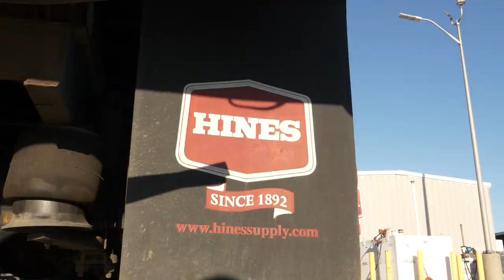Hines Brand Film Clip 3